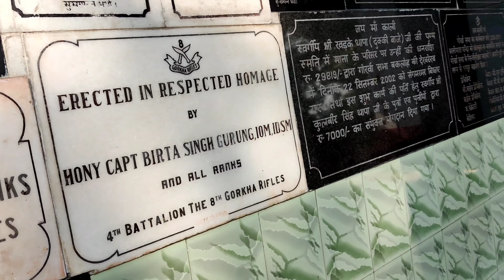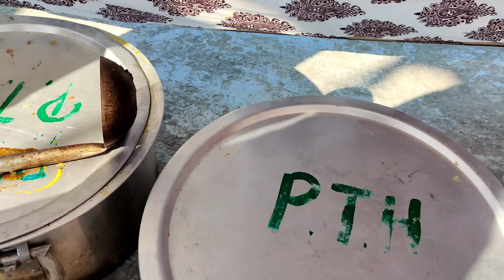bakloh kali mata temple ll old gorkha training center ll Himachali dham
Bakloh (or Bukloh (archaic spelling)) is a cantonment town. It is a hill station, 4584 feet above sea level, in Chamba district in the state of Himachal Pradesh, India.
Bakloh and Balun, Dalhousie Cantonment, along with a sliver of territory to connect the two cantonments, was acquired in 1866 from the Raja of Chamba for a sum of rupees 5000. firstly Bakloh was meant for a 'Goorkha Cantonment' for the 4th Goorkha Regiment, raised at Pithoragarh uttar uttrakhand in 1857. Balun, the cantonment in Dalhousie, was for British troops. Bakloh remained the home and the Regimental Center and Depot, of the 4th Gorkha Rifles, known as the 4th Prince of Wales Own Gurkha Rifles, for 82 years, from 1866 to 1948. 2/4 Gorkha Rifles was raised in Bakloh on 22 April 1886; 3/4 Gorkha Rifles on 15 November 1940; and 4/4 Gorkha Rifles on 15 March 1941. In 1934, the 5 km long cart track from Bakloh to Tannu Hatti, on the Dalhousie road, was converted into a motor-able road. The first car, belonging to Captain TDC Owens, arrived in Bakloh in the same year.
It is located on the hilltop of the Bakloh hill. From here you can adore the beauty of nature all around. In the north one can witness the snow covered Pirpanjal ranges. Historic Dalhousie and Dain Kund hills are located in its east. Ranjit Sagar reservoir is in its west and plains of Punjab in its south. Every year All Units of 4 Gurkha Riffles come to worship and take the blessings of Goddess Kali.